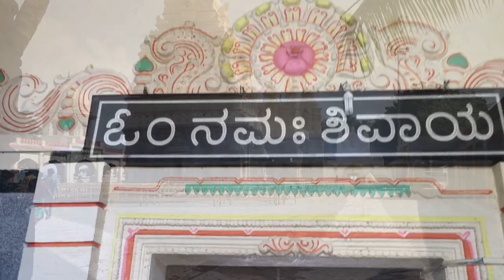Tulsi Vivah- kudalaSangam ke Darshan-My Hometown-Bagalkot 2019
My vacation to india was very short and I stayed with my brothers in bangalore and then traveled to Bagalkot ( my hometown) in train . It was a very busy schedule though and capturing everything wasnt possible as it was important to spend time with parents :) ..Vlogging took a backstep :) . I tried to capture as much as possible and here is the video. I hope you guys enjoy :) .